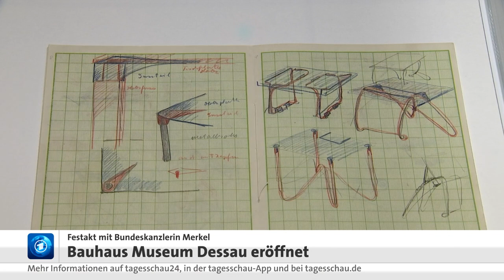Bauhaus Museum Dessau eröffnet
Kubische Formen, große Glasflächen, Minimalismus - der Bauhaus-Stil hat Spuren in der ganzen Welt hinterlassen. Seine Blütezeit erlebte er jedoch Ende der 1920er Jahre in Dessau. Und dort ist nun - 100 Jahre nach der Gründung der Bewegung durch den Architekten Walter Gropius - das Bauhaus-Museum eröffnet worden. Es will die Besonderheit der Schule und deren Zeit darstellen.